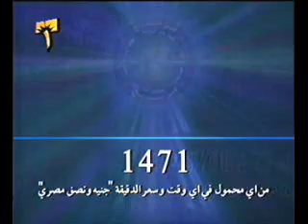كوميدي جدا اتحداك انك تموت من ضحك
اغبي شخصية في برنامج من سيربح المليون